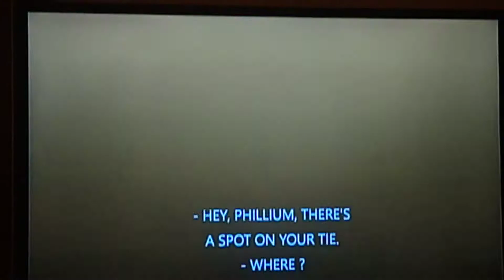Final Battle Scene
From The Disney Movie Recess School's Out, On Disney ➕.